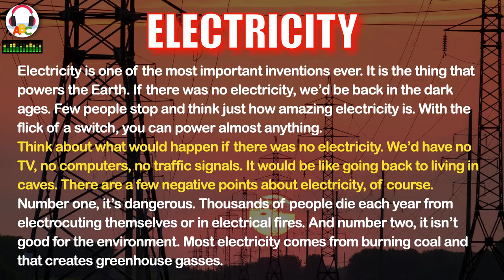Electricity | Short Stories | IELTS Vocabulary